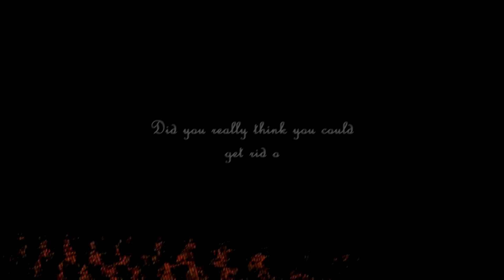King Dalzar - Hail to the King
Thanks to Metal Frost and Austin for making their dark selves for my edit!
The song is "Hail to the King" by Avenged Sevenfold.

This edit is of K̷̡̛̛̟̞͉̜͙̮̲̫͎̤̲̱̤͔̬̔̎̐̂̓̇̃̿͊̍̈́̀͂͗͋̆̈́͊̐̈́̿̓̅̕̚͝į̵̡̛̛̛̮̯̩̳̩͉̩̦̲̙̜̺̼͕͒̓̿̉̊̂̿͌̔̈́̿͊̉͊̍͑̽̋̇͋͗͂͋͊̅͒̽̕͝ņ̵̧̧̡̰͇̺͚͚̟̜̱͔̗̜̤̑̅́͊͗́̿̽̏̇̕g̴̛̲͇̼̩̊̌͜ͅ ̵̡̧̡̧̗͍͙̞͎̺͍̪̪͍̲̬͕͚̞̥̝͚̭̗̙̲͙̩̦̫̥͋̀͊̐̈́̎̀͐͒̽̎̽̈̓̀̄̑̌̍́͛́͋̎͒̈́́̚͝͝D̵̳͉̫͇̤̘̼̀͋̿̔̈́͆̅̽͛̒̀̇̕̕͜͜a̷̫̥̟̘̺͍͚̥͕̘̬͑̄̅̆̎̑̀̀͒̎͂̏̽̓̕̚͠ḷ̴̨̡̡̫͎͚͍̖̥̙͈͎̘̪̤̟̖̭̯͖̥͇͙̲̥̙͈͓̳͓̫͔͆̇̀̂̑̄̽̈̍z̸̨̢̧̢̡̰̗͚̰̮͇̜̝̟̘̩͕̮̥̟̜̞͔̤̤̤̭̬̺̲̪̹̘̲̫̬̟͐̓́̇͂͆̾̋͐̆͐̃̑̽̀̾̕̚̕͜͠a̷̛͈̻͊̈́͋̅̽̂̀̅͆̒̌́̏̈́͑̓̈́̇͑̒̾͂͌̈́̉̊͊̅̄̀͆̐̚͜͝͝r̷̡̧̨̧̼͖̻͉̹̯̳̻̯͈̮̫̙̪̮͍̭̱̪̼̘̺͍̹͇̺̻̻̄̍͐͊͋͊̆̀͂̎͑̅̑̇́̋́͑̽̎͂̑͆̈͘͘̚͘̕͜͠͝͝ͅ just like last year. He's c̵̛̝̙̘̤͐̏͒͂̒h̶̲̮̝̜̬͙̰̰̘̺̺̐͛a̵̢̨̱̟͌n̶̢̢̼̲̻͔͚̜͔̦̹̑g̵̤̰̻̖͓͚̾͋̈́͑e̸̢̧̗̲̖̥͙̘̻͉͔̓̋͑̚̕d̴̛͉͚̙͇͎̪̜̮͆͗̒̎̐̅̚͠͝ since then but we're o̴͓͎̯͎̞̹͊̆̉̂͂̓̚̕͠n̵̡̠̜̹̳͍͓̹̝̎̇͜ ̸̢͍̼͈̟̺̲͔̎̽̑͛͋̌͊̂̉͘ͅg̶̘̹͔̎̂̓͘̚̚͝o̶̖̠͚̭͖̤̹̝̦͛̀͑o̸̜͇͊͗̄͗͘̕̕d̵̢̫̙͎̳̜̰̩̬̝͒̅͛̐̽̒͆̅̍͐͝ ̶̧̨̡̰̝̳̖̩̘́̍͌̎́̅̌͘ṭ̶̡̨̧̫̼͉̖̺̥̆̈́̽͋̑̽̃̎̒́͜͠ẻ̷̬̣̇̀́̿r̴̡̛̝͙̩̞͎̟̹̼̍͆̉́̕ͅm̸̱͍̝̯͑̆̈́̎s̷̙̩̣̑͒̊ for now. For 3 years in a row I've been making Dalzar edits. Me and Maddy are the creators of Dalzar and we're so proud of how far it's come.

|ʳᵉᵃᵈ ᵐᵉ|

Ḍ̶̓ơ̶͚̞̜͔̹͑ ̷̧̲͔̣̣̚ÿ̶̨̢̹͕͗͒o̶̪͍̭͑̎̇͊̆͠u̶̲̱̿̐ ̵̰̘̥̎͐̅͒̀́̒ṳ̵͚̯̰͙̍͗̀̿n̶̢̜̲͈̤̊̎̔͌d̷̛̪͖̣̙̪͔̒̕ë̴͓̠͍̯̿̄͛̉r̶̢͌̋̈́̿̀̇͝s̷̥͓̿̿͊͘͝͠t̸̨̡̹͇͠ä̵͙́̓̉̀͋̂̉n̶̩̣͍̰̼̹͍̔̀̊̅͂̕d̸̥͎͈̳̓́̈̊ ̸̧͈̖̔́͘n̵̪̻̰͑̏̑̈́̚͠ő̴̢̟̟̻̬͆͛͐͛́ͅw̷̩̃̄͛?̷̨̡̧͍̙̞̱̀ ̵̠͌̾Ĥ̴͚̽̊̑̀̐ơ̴͈̞͛̒͋̀̈́̚w̸̨͖̦̙̹̮͛͝ ̷̡̞̰̻͇̀̊ͅp̶̭͇͚͆̓͝a̷̡͓̥̭͔̭̘͐̏̓͆͊̾t̵̻͙͕̤̬̍͂̏̔͊̔h̶̻̟̀̀̋͒̃ę̴̢̙̦̙̣̭͒t̷̺̭͋̿̑́̈́̊͘i̸̱̣͎͕̘̐̀͗̔́̇͐č̴̳͊͝͠ ̴̮̬̍̕ẙ̷̥̩̘͎̳͌̑͝o̶̗͉͉̝͈̘̐͌͋͐͝u̵̻͍̝͙̘̺͒̂̀̅ ̸͔͖̤͉̑̈́͑̂̊͊a̶͈͕̲̭̰͋̽̈̔͜͜ȓ̵̺̳͖̭͝è̸̗͓̥͍̩͚̈́̊̃̓͆͜.̴̳̫̼̫̐͗͂̓ ̸̱̪̟̲̃͒̐͌̆͠T̶̳͔͆̔͋̾̋͆̓h̸̡͇͈̖̘͒ͅi̶̮͑̓s̷̳̼͍̆̓͘ ̶̧̭̙͎̟̣̂͝i̶̢̯̭͋̉̋͐́s̵͈̲̲͚͕̾͠ ̴̨̦̜̱̮̌̏̐̓͋͊͘͜m̴̻̜̗̮̬̗͆̎͛ȳ̵̜̲̎̄̐̇̓͒ ̷͚̺͕͔̱̂̃̄̒̌̎̇w̶̧̜͙̄̅̈́͐̂ò̵̟̊̅̅̅̚r̵͓͈̘͚͗l̶̻͆͠d̷̥͌͆̀́̐̿̚ ̸̲͙͇̜̈̓̾͆̇̇͊n̸̛̙̺̹̊̑o̸̻̬̝͛̄̀w̷͎͊́̊͗̏͘͝.̷̛͉̠͊̄̂͋͝ ̶̣̥̹͔̰̼͆S̵̛̞̙̳͂̿́̉͛͘͜H̸̻̮̅͆̄̾̐̒̌Ė̶͙̖̠͙̠̣̐̆͂̄ ̶̰̤̣̉́̀͆͛m̷̩̗̎̊ą̸̟̭͕̋̒y̸̡̞̥̘̩͉͒̉͌̋̾̾͘ͅ ̶̥͌͘h̶̭̙͚̜͐̆͐̐͒̀á̴̺̠̊͆͌́͐̈v̸̬̟̽e̷̱̠͙̺̙̾͗̏͛͑͠ ̶̻͐s̴̭͍͇͍̭̾̀̋̋̌̋͘ẗ̵̛̥̩́̊̒̀̕o̶̩͇͑̎̓͑̑͛̕p̸̘̜̫̹̞̂͌͐p̷̨͖̤̻̟̠̱͒̄ȇ̴̩͇͈̞̹̤̝͒̈́̇̾͠d̶͔̓ ̷̛̙m̷̫̋̊͂̆̍̃͐e̵͉͎͎̹͐̀͒͝ ̶͕͕͎̄̊́͘ͅͅb̴̟̿͊̀̐̈́̉͊ẻ̸̗͂͠f̶̨̼͋̍̊͆̉͆͝ỏ̷̫̼̫̯̿̓r̴̛͉̦͍̲̅̎e̵͉̠͛̎.̶̡̺́̓̄̚ͅ ̷̧̭̥̗̬̗̌̈́B̶̹̦̺͓͚͑̀͂͛͐̚͘ͅU̸̯͆͆T̸̢̛̘̤̬̜͈̔͆̂͘͠͝ ̸̳͓͍̞̰̟͝N̷̗̍̂̀͑̑Ó̵̡̮͕͎̦̙͑͌W̷̧̘͖̾͗͑̆̋͝ ̵̦̼̬̗̥̻͛͌̍͊͂̕I̷̛̠͖͗̔̌̓̓͘ ̶̢̟̞̭͑̑͝H̵̳͖̖̤̳̀͐̅͋͆͜͝͠ͅȀ̴̹̤̺̱̰̦̏̕V̷̠͉͍͝Ę̸͎̫̿̾̐̐̈̃͂ ̷̩̀̽͆̕Ą̷̢̜̱̌̃N̷̳̩̰̱̰͗̕ ̷̲͚̟̈̈́̐͛͝Á̴̲͎̳͍̥̳́͘Ṛ̸̳͍̱͗͝M̷̝̍͒̈̏Y̸̧͚̜͕͍͌͛͂͆̇̀͝.̴͙̰͇̱̲̽ ̷̦̥͋C̸̢̧̞̩̲̮͇͗͂͌̂̚͘Ḧ̴̡̖̤̦̳́͋R̵̡͈̦͎̘͖̐̐̽͘͝͝Ì̶̳̪̝̤̥͐̈́Ş̸̧̨̰̣̜̦̋̀́T̵̻̓̔O̷̡̩̣̝͙̯͋́F̸͇͓̱̑̄̕͝F̴̟͇̆̀̅̄̑ͅE̷̻̍̚R̸̩̩̜̖̅͐́̽͘,̶̟̺͈̠́̍̿̉̚ ̵̺͖̙͖͌̔̈́̐͗̚͠ͅǏ̵̺̦̋́̍͝͝͝ ̶̼̗̜̾̋̓̆͠W̸̭̫̩̐͐͋̕Ì̶͚͈̖̖͈̈́̔L̶͎̠̰͛͗̈́Ḽ̶̯̟̀̚ ̵̹̪̀ͅC̷̛͍̈́͌̊O̶͖̹͍͉̍͐̌͑̊͐͠M̶͙̟̜̅̍E̶̠͈̯̟͖̹̝̅͊͘ ̷̞̀̾̋̔̋̽B̴̡̹̙̣̒Á̵̡̫̫̈́͋̓͑͠C̵̡̮̗̭͎̹̖̈͘K̶̢̘̻͖͙̘̈̿̆̄̑ͅ ̴͚̬̼̝͚̊̀̚F̷̯͍̩͇̗̏͒̋̀̐̚͜O̴̭͍͂͋̒̎͘Ȓ̴͍̜͖͙͓̯̈́͊̌ ̸̛̫̾̓̔͐̆̀Ý̷̧̹̻͈O̴̞̦͍̬̺͋̔̒͛̓͠U̵̖̮͉͔̬̔̇̂̃͜.̵̡̰̗̑̋͒̒ ̸͚̜͑̈́̽̈̚A̷̪̖͌̎̊̈́̍͐Ǹ̵̺̱̱̦͎͔͙̓͠D̶̖̹͍͝ ̴̛̙̖̪̫͇̟̈́͑͂̉̕͜Ṭ̵̞͚̳̈́̓̅H̷̬̠͇̥͍̹̺̅͊̒̍͊Ì̵̮̙͇̗͈͉̤S̵̡̗͎͙͐͛̾̀̐̕ ̶͙̀̏͛̈́̕͜Ṯ̷̡͖̗͌Ị̷͉̜͈̩̖̄̆̀̚͘͝͝M̵͔̻̲͖̺̫̃̓̅͗̓͛͂Ė̸̢̬̹̭̱̾̆͘,̶̡͗̈ ̶̺̭̯͖̳͍̟͌͑͛Y̷̼̓̓̕͘Ơ̸̡̜̄͋͊̇̂͜Ū̷̹͑̐̈́̕ ̷̜̥͐͑̋͗̾͋̀Ẁ̷̰̼͖̭̈̕͜I̵͙͑͆͂͘̕L̶̜͎̥̝̻̃̄͠L̶̼͊͑̈́̈́̓̽ ̶̘̓N̴̞̥̘̻̞̥̠̄O̶̹̮̹̟͗́̿̆̏̑̾͜͜T̸̨̢̼͙̦̪͕̄̓̍ ̸̛̦̰̼̱̃͂͌͜E̷͍̮͋̈́̑̉̊̒̚Ș̶͚͕̹͒̀̔͐̇͜Ĉ̷̡̃͌͝Ą̶͑P̵̛̟͓̥̦̟̮͋̒̈̀E̶̛̹̩͈̊̄̌̏̕.̸̢̪̫͖̯̌ ̷͔͉̏̾̅̚͝Ä̵̗̼̱̰͙́L̶̳̯͎̪̏̈́̍̏͝L̵̛͚̰͕͆ ̷̲͖̱̙͇͘O̶̧͍͙͇̗̼͊͂̒̉͠F̶̨̞̹͙̺̩̥͂ ̸̬̳͖͇̼͋̈́̇͗̚T̷̻̾H̸̫̗̜̀̾͌͊̈́̓͝I̷͙̻͖͌S̶̞̯͚̍̈́́̒̂͛̇ ̴̡̯͔͇̠̙́̆͐͜Ì̶̧̫̥̱̼̩̦̈͘Ş̴̛͎̭͖̱̊̑̾̊ ̵̧͉̝̺̩̘̈́M̶̧̧̝̮̜͍̂̍̊͋́̌̏I̷̖̭͉͠N̵͍̠͌͊͂̚E̸̢͉͚͖͔̓̆.̸̹́̉͒͘

Ｉ ＡＭ  ̶͕̲͗̅͠𝒦̶͕͕̲͗͗̅͠𝐼̶͕͕̲͗͗̅͠𝒩̶͕͕̲͗͗̅͠𝒢͕͗
Ｉ ＡＭ  ̶͕̲͗̅͠𝓖̶͕͕̲͗͗̅͠𝓞̶͕͕̲͗͗̅͠𝓓͕͗